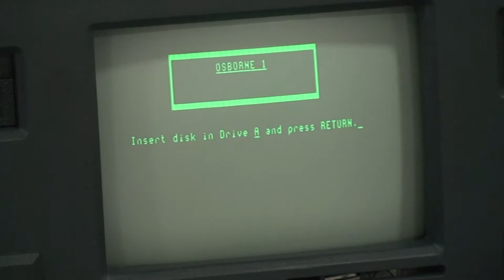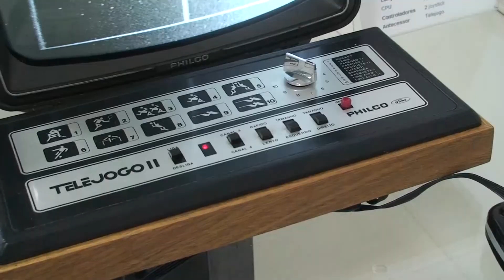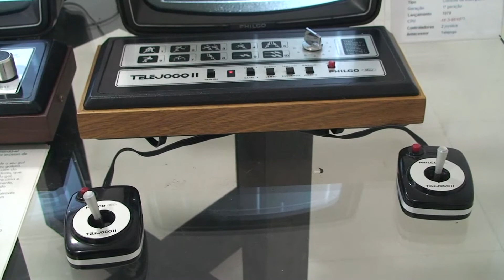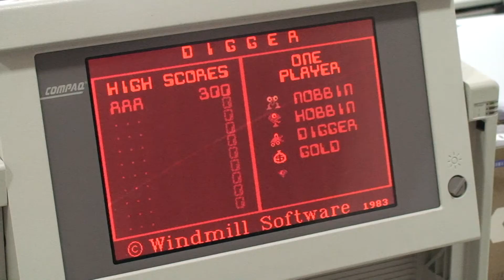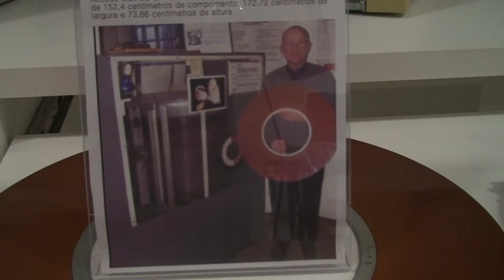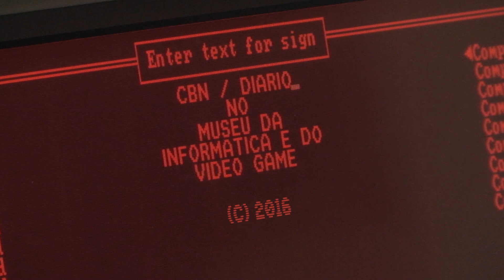CBN/Diário no Museu da Informática e do videogame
Uma reportagem multimídia de Felipe Reis, especial para a CBN/Diário

Em São João Batista, na Grande Florianópolis, funciona o Museu da Informática e do Videogame. O local reúne mais de 500 itens que contam a história da tecnologia nos últimos quarenta anos.

Mas, diferentemente de outros museus, neste todos os computadores, notebooks e consoles expostos funcionam - e com os programas originais desenvolvidos na época. A iniciativa foi do analista de sistemas Eduardo Vicente. É possível visitar o local e conhecer mais da história da tecnologia.